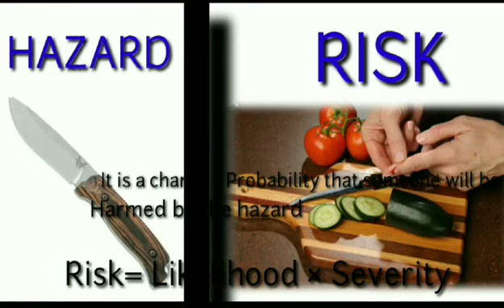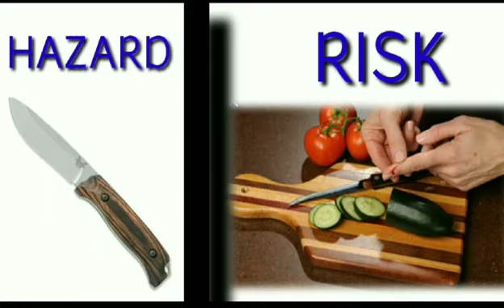What is hazard & Risk // Different between Hazard & Risk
in this video talking about hazard vs risk in hindi
different between hazard & risk